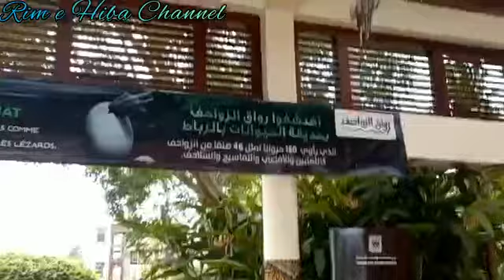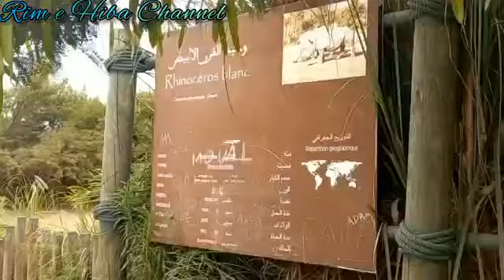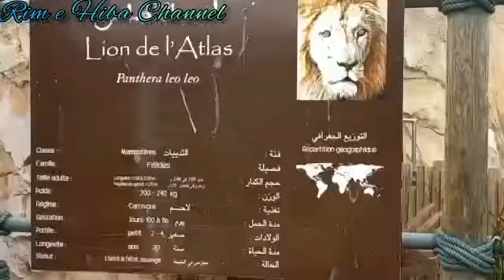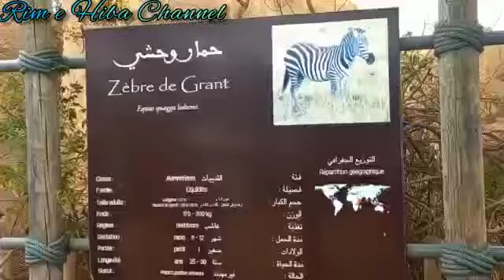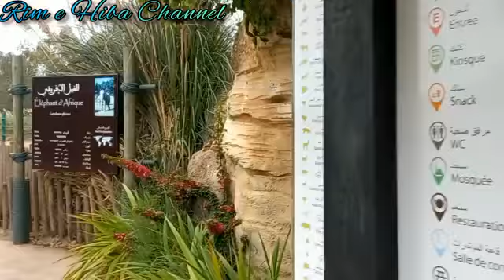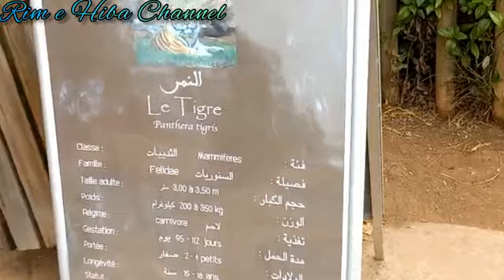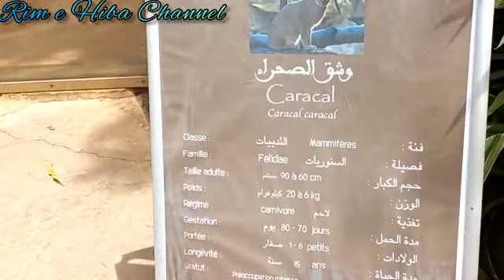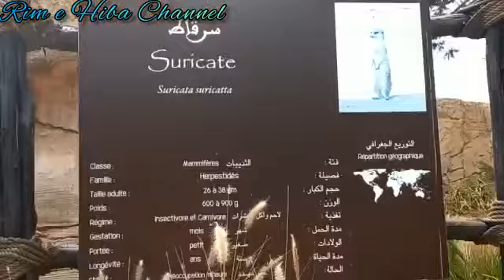1°p 🐫🐐🦒🐕‍🦺🐒🐵 حديقة الحيوانات بالرباط، الجزء الأول